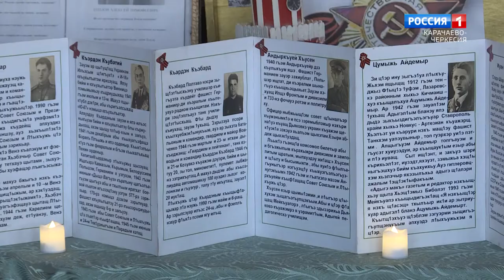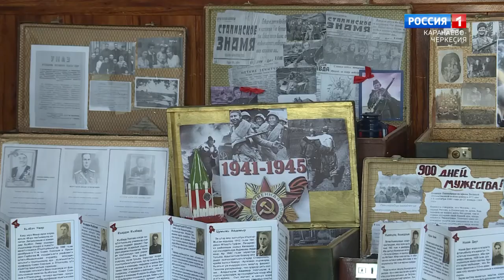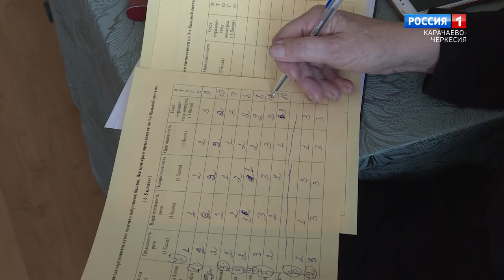"Язык мой - душа моя" (на черкесском языке)